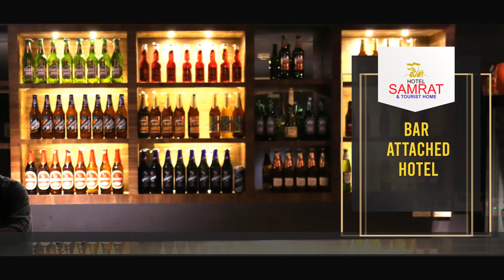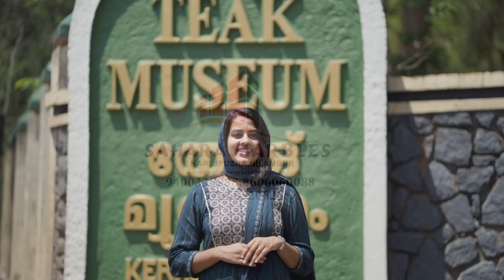കാട്ടുപോത്തിനെ വേട്ടയാടിയ മൂന്നംഗ സംഘത്തെ വനം വകുപ്പ് പിടികൂടി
കാട്ടുപോത്തിനെ വേട്ടയാടിയ മൂന്നംഗ സംഘത്തെ വനം വകുപ്പ് പിടികൂടി. മൂത്തേടം ഉച്ചക്കുളം കോളനിയിലെ വിജയൻ (30), തീക്കടി കോളനിയിലെ വിനോദ് (36), കാരപ്പുറം വെള്ളുവമ്പായി മുഹമ്മദാലി (35) എന്നിവരാണ് വനം വകുപ്പധികൃതർ വിരിച്ച വലയിൽ വീണത്.2021 ഒക്ടോബറിലാണ് സംഭവം നടന്നത്.തുടർന്ന് വനം വകുപ്പ് നിയോഗിച്ച ഷാഡോ ടീമിൻ്റെ നിരന്തര പരിശ്രമത്തിനൊടുവിലാണ് പ്രതികളെ പിടികൂടിയത്.